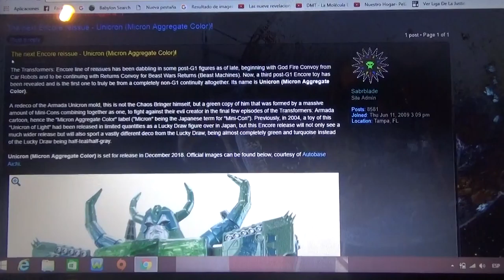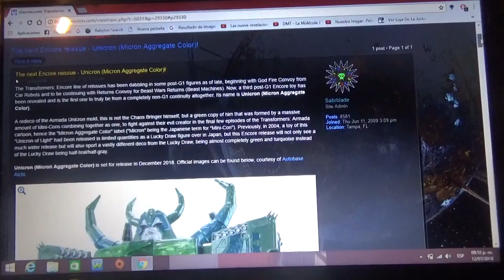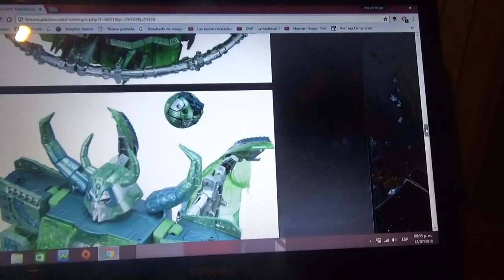Nueva figura de Unicron Micron Regenerate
Esta inspirado en el penúltimo episodio de Transformers Micron Legend(precisamente Transformers Armada en Japón) y totalmente de color verde